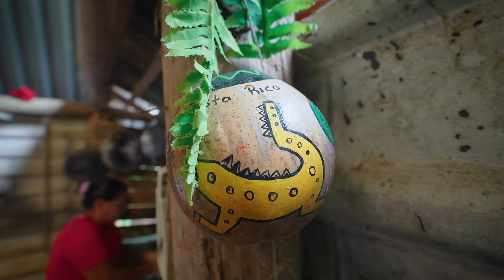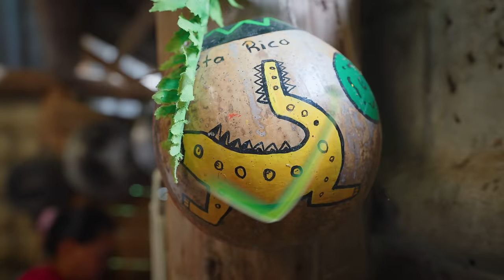Indigenous COSTA RICAN FOOD!! Unseen Food with Maleku Tribe (Only 650 People) in Costa Rica!!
🔸 Huge thank you to @mytanfeet for arranging this amazing experience!

San Rafael de Guatuso, Costa Rica - We had an honor to visit and learn from the Maleku Tribe in Costa Rica, and they invited us to try their local cuisine. It was an incredible experience and I’m very excited to share it with you here!

Indigenous tribes in Costa Rica are the only people allowed to hunt in Costa Rica, just as they’ve done for thousands of years. They are very much in tune with nature and they never hunt or damage nature in any unsustainable way. They use everything they get. Today they had an iguana, a common part of the Maleku people diet. The preparation was very simple - just boiled with cassava.

Additionally they also cooked fish wrapped in leaves and a banana leaf packet, then roasted in fire. And a whole chicken cooked with vegetables, and finally a roasted plantain mashed in water as a beverage - this is something they mentioned that every Maleku person drinks from kids to adults - part of their traditional nutrition.

It was an educational meal and really memorable to learn about the Maleku Tribe, original Costa Ricans and their traditional, often unseen, foods.

Again a huge thank you to Yeison and Samantha from @mytanfeet for arranging this entire experience.